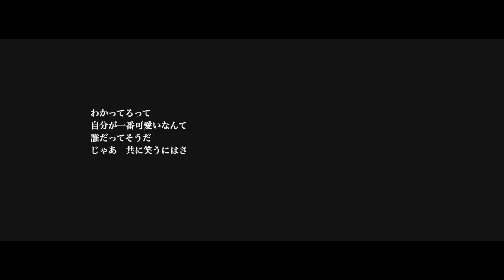SUPER BEAVER「人として」LIVE MV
LIVE Music Video連続公開

〈第三弾〉「人として」LIVE Music Video
※2016年6月1日発売 Full Album『27』収録

「歓声前夜 Release Tous 2018 〜初めての、ラクダ運転〜 @2018年10月14日 豊洲PIT」のライブ映像を中心に、日本武道館や過去のライブ映像を織り交ぜ、LIVE Music Videoとして公開！

監督：脇坂侑希 (isai Inc.)

そして同楽曲「人として」のサブスクリプション配信が決定！
Apple Music・AWA・Google Play Music・LINE MUSIC・Spotify・YouTube Musicなどの各音楽ストリーミング・サブスクリプション配信サイトにて6月24日(月)より順次スタートします！